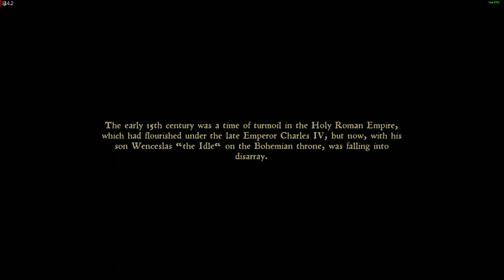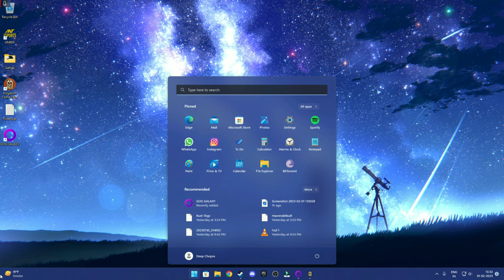Kingdom Come: Deliverance | Intro | Part 1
My PC Specs:
GPU - Asus RX 6600
RAM - Corsair Vengeance 3200mhz (8gb) x 2
CPU Cooler - Stock AMD Cooler
SSD 1 - Western Digital WD Green 240 GB
SSD 2 - Crucial BX500 480GB 3D NAND SATA
Monitor - Acer Nitro 23.8 inch FHD IPS 165 Hz LDC
Power Supply - GIGABYTE GP-P650B 650W
Keyboard - HP K500F
Mouse - RedGear Dragonwar ELE-G9
Headphones - ReadGear Cosmo 7.1
Sound System - Philips Audio IN-MMS6080B 2.1